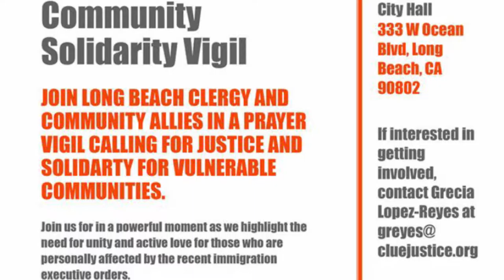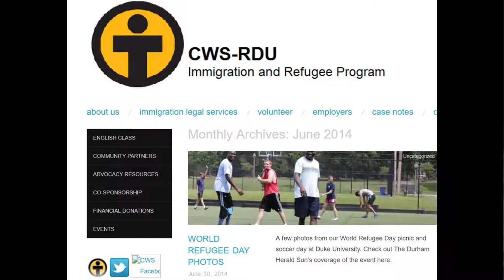Rev Noel Anderson discusses the Sanctuary Movement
Rev. Noel Andersen, Church World Service & United Church of Christ speaking at a prayer vigil calling for justice and solidarity for vulnerable communities at A Community Solidarity Vigil held in front of the Long Beach City Hall. It was organized by Clergy and Laity for Social Justice and Long Beach California clergy and Community Allies